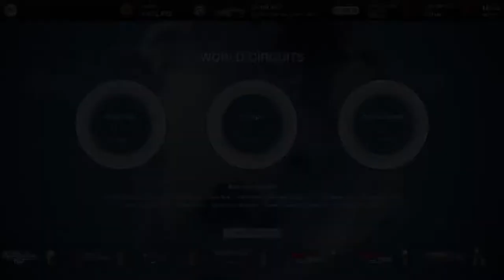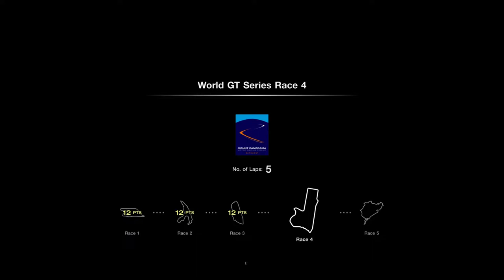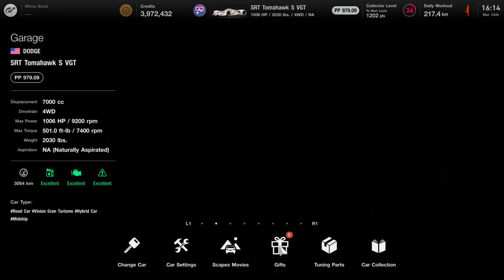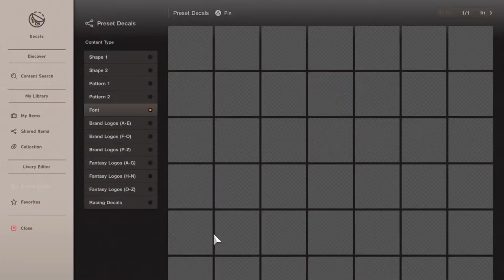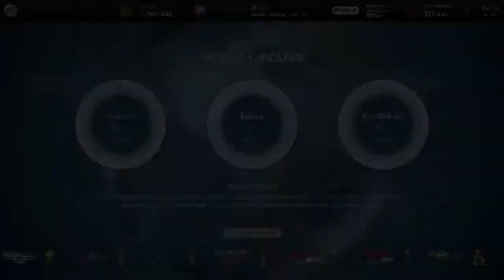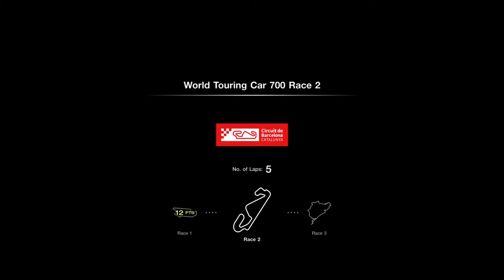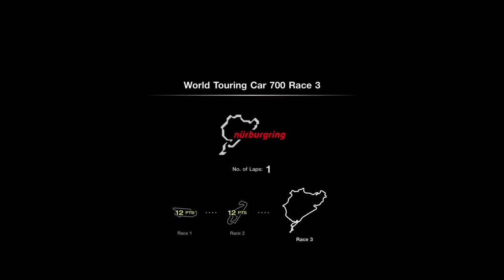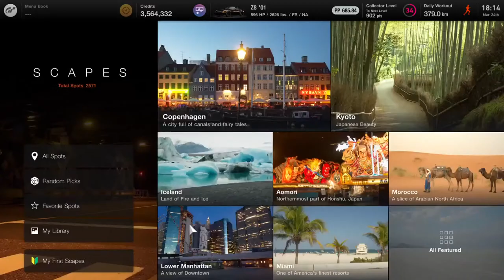Gran Turismo 7 Grinding Credits & Cars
JAn amazing collection of a vast variety of cars, from production models to rare and legendary cars, has been among the key DNA ingredients of Gran Turismo. The tradition continues in GT7, as it offers more than 400 cars from 60-plus automotive manufacturers around the world. More will be added to this massive total in the form of future updates.

Tracks from 34 locations with 97 layouts
The list of tracks that serve as the stage for all the racing action have been expanded for GT7. With the traditional mix of real-life and original circuits, GT7 features tracks in 34 different locations with 97 unique layouts. Classic series circuits such as Trial Mountain, Deep Forest, and High Speed Ring are making a comeback, updated to the latest technology. Also, additional tracks are also planned to be added with future updates.

Venture into a car-themed resort
The fan-favorite World Map is coming back to the series with GT7. This time, it's taking the form of a resort where players can enjoy their car life, as well as use it as a menu to get direct access to the various features of the game. The first thing that players will do in this world is buy a compact car with their initial credits. Building from there, they will take on challenges in the form of races and various events to work their way up to obtain faster cars and rewards. They'll also be able to tune and upgrade their original cars to become faster as they progress through the game. Using the "Garage" as a home base for storing their cars, players can venture out to the car resort to discover more about the automobile and its history.

The Café: A place to discover car history and culture

At the Café, players receive Menu Books, which provide quests that guides them through the many locations of this car resort. The Menu Book is at the center of the GT7 experience, assisting players in collecting cars. After completing a book, players can listen to a curated description of their newly acquired cars, and sometimes even meet the designers who were involved in their creation! The game is designed so that players will naturally interact with the history and culture of the automobile through the Menu Books.

Three Car Dealerships

Car Dealerships are where cars can be purchased in the game. In GT7, players will progress through the game using three different dealerships depending on their objectives. One of these dealerships is Brand Central, where vehicles produced in 2001 and after can be found. Roughly 300 cars are available, and in the dedicated Museum section within a brand, players can learn more about their history.

At the Used Car Dealership, players can purchase used cars at a more reasonable price than something brand new. That said, there are some models, such as Japanese sports cars from the 1990s that command a premium price, usually well above their original sticker. The used car lineup is planned to be updated every day.Finally, there's the Legendary Car Dealership that offers rare and iconic cars with high historical value.

World Circuits: Visit and race on the world's greatest tracks

World Circuits is a location where players have access to the tracks featured in GT7. From here, they can visit various circuits and take part in races and championships there, among other things. The Circuit Experience feature focuses on learning all the sectors of a track, and the Custom Race feature allows you to choose weather conditions, time of the day, number of laps, and your opponents to your liking.

License Center and Missions

In addition to the many races that represent the core of the GT7 experience, the game includes a variety of fun activities, such as those in the License Center. This mode acts as a driving school where players can take on short time trial challenges with the aim of obtaining Gold awards while honing their driving skills.

Missions present a variety of events that are different from your ordinary race or time trial. Here, players can try their hand at Drag Racing, which is essentially racing in a straight line, or Drift Trials, where they accumulate points by showing off their sliding skills.

Multiplayer feature allows you to enjoy racing with family and friends

There are many features for enjoying races with other players. There is a two-player split-screen option where players can enjoy racing against family and friends in their own living room, and a Lobby where the fun can be taken online. Sport mode offers real competitive racing. And new to the series is Meeting Places, which offer a more casual form of lobbies.

The Tuning Shop, GT Auto, and Livery Editor let you personalize your cars